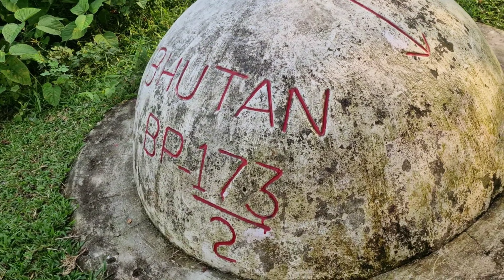5 Surprising Things I Found at the Bhutan Border Countryside!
Let's Explore To The Bhutan Border ! Countryside Border Crossing 🚸 Last VILLAGE of India